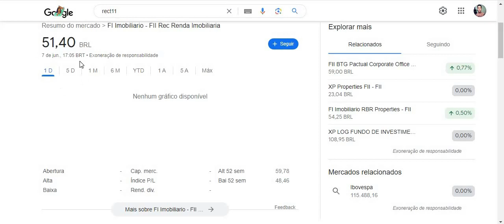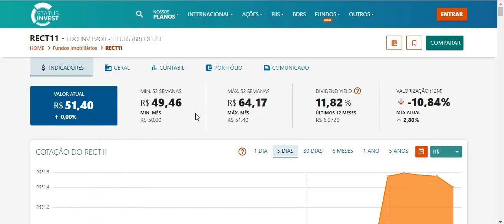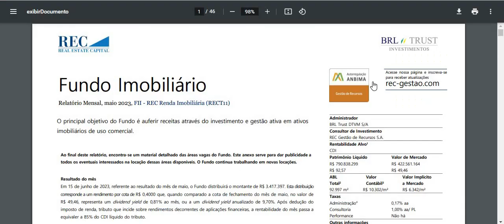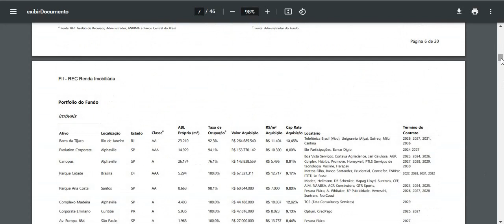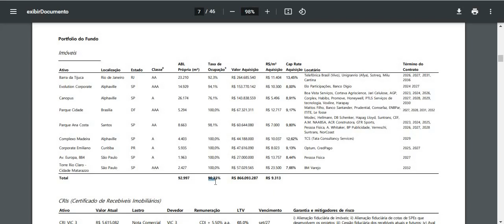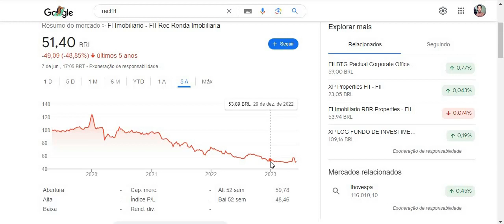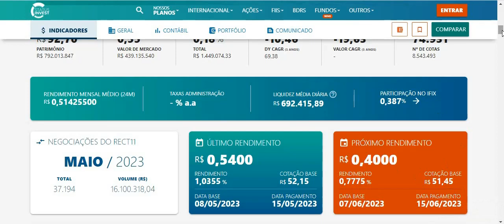RECT11 DIVIDENDOS DIMINUIRAM E AGORA ANÁLISE COMPLETA ! ENTENDA O QUE ACONTECEU ! VALE A PENA ?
Quer saber mais me conte nos comentários.
Ficou duvidas ?